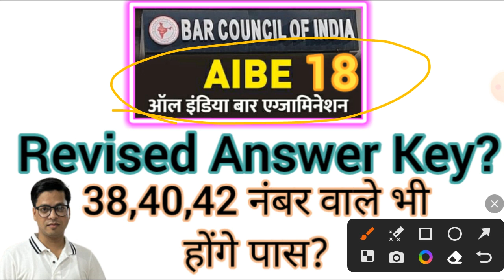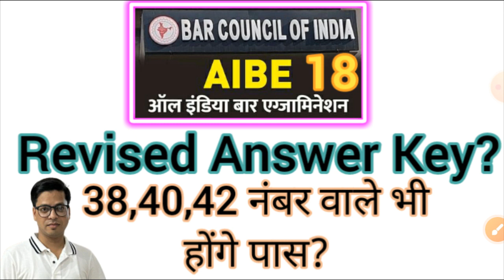Aibe 18 Revised Answer key, Aibe 18 Result update, कम नंबर वाले ऐसे होंगे पास 😊